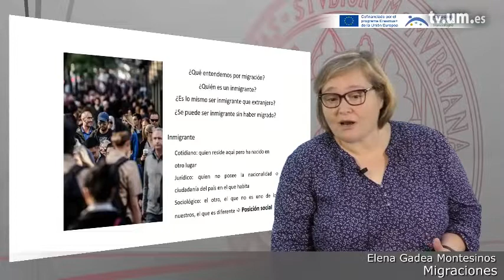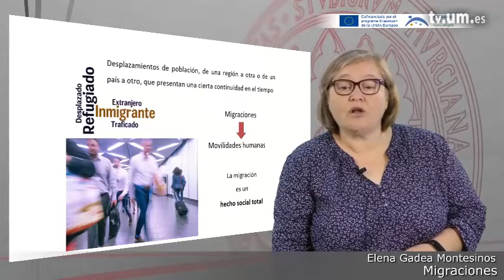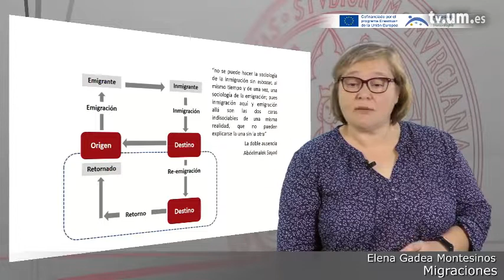Módulo 1.1 Migraciones